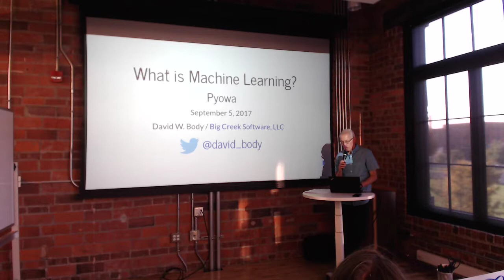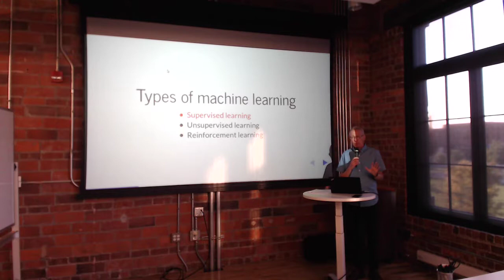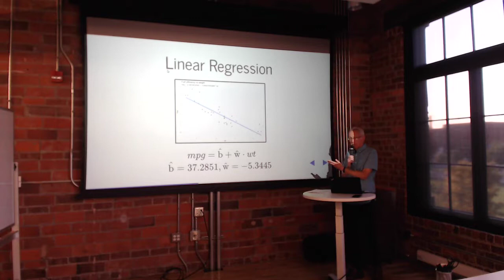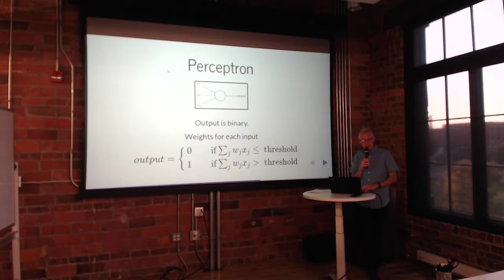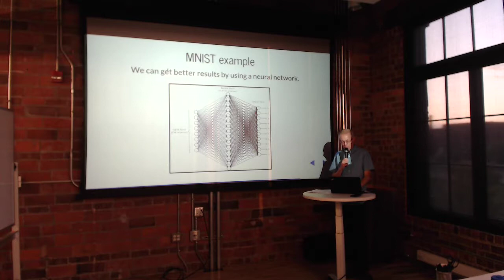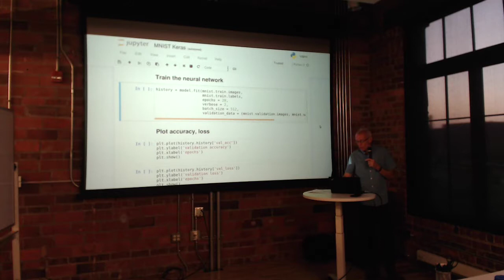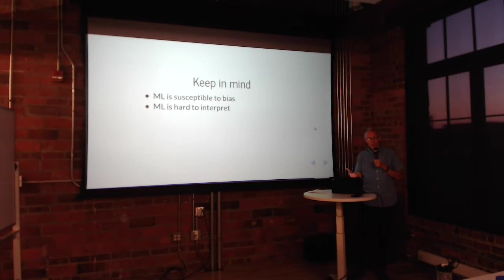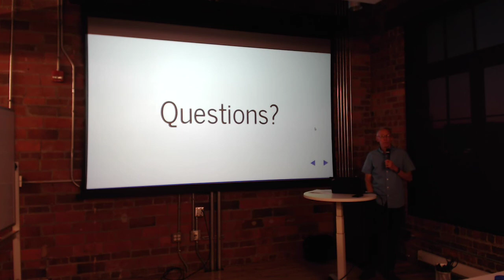David Body Machine Learning Pyowa Sept 2017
Our lives are influenced by data and algorithms more than most of us realize. Movie and product recommendations, speech recognition, spam filtering, fraud detection, medical diagnoses, and even autonomous vehicles are all powered by machine learning, a subfield of computer science dealing with statistical pattern recognition and artificial intelligence. This session will introduce you to the field of machine learning and explain basic concepts such as supervised and unsupervised learning. It will also provide an overview of basic types of machine learning problems such as regression, classification, and clustering. We’ll cover one concrete example, which has become the “hello world” problem of machine learning: We’ll train a neural network to recognize handwriting using the MNIST handwritten digit database. (This example will be in Python using TensorFlow and Keras.) This is a mathematical subject, but we’ll focus on developing intuition about how machine learning works conceptually. You’ll come away with a basic understanding of what machine learning is and enough of an idea of how it works to decide if you want to learn more. Versions of this talk were or will be presented at Iowa Code Camp, Kansas City Developer Conference, and Prairie.Code().